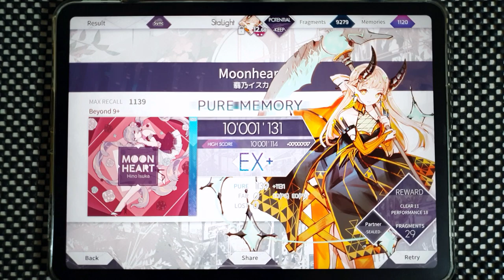【Arcaea】 Moonheart [Beyond 9+] PURE MEMORY (MAX-8)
Arcaea v3.4.1
翡乃イスカ - Moonheart
Speed: 4.5
Offset: 100

Device:
iPad Pro 11
Recording Device:
Galaxy Note 10+
ZOOM H4n